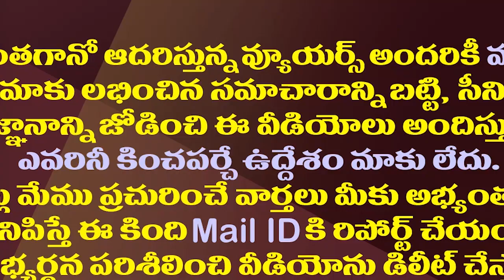టీడీపీ చారిత్రాత్మక ఓటమికి మూడేళ్ళు..అప్పటికీ ఇప్పటికీ తేడా ఏమిటి||No changes in tdp after defeat